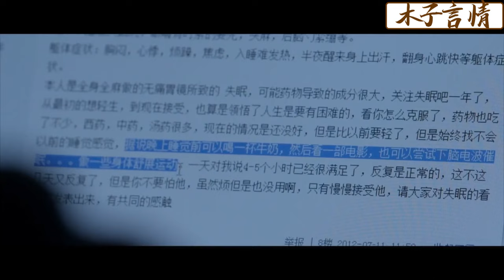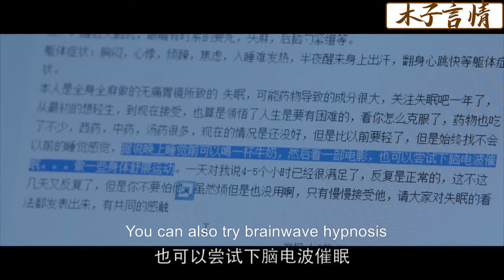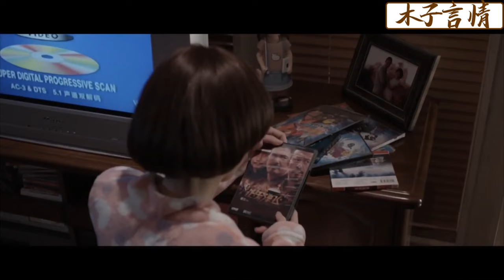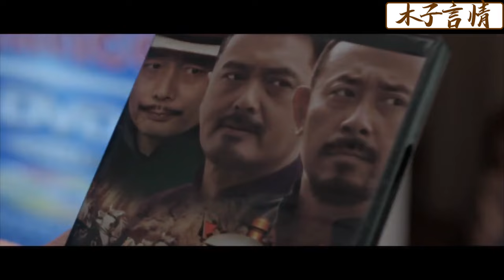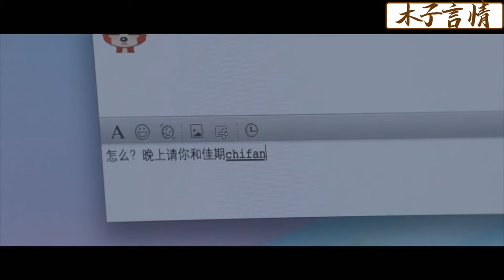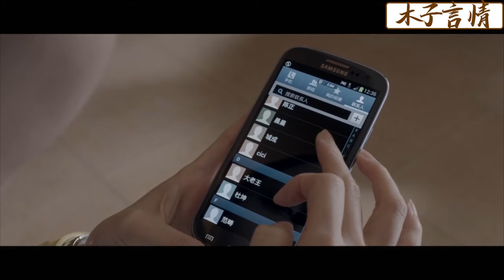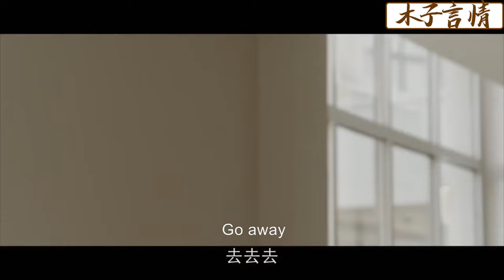【Full Movie】丈夫為了小三拋棄妻子，怎料剛離婚小三就露出真面目，丈夫腸子悔青了！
✪精彩推薦✪
SLSSST 3